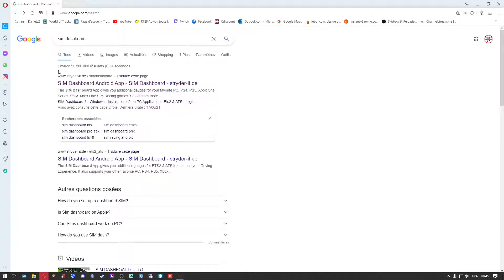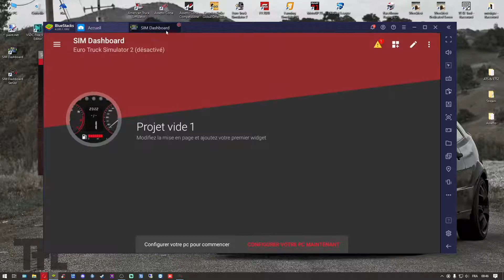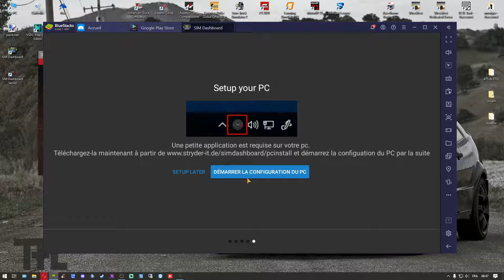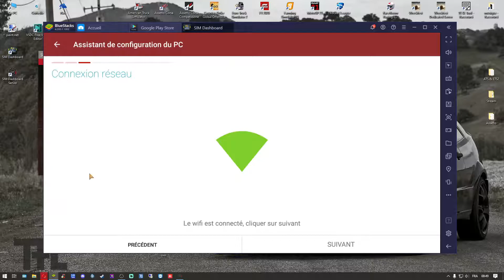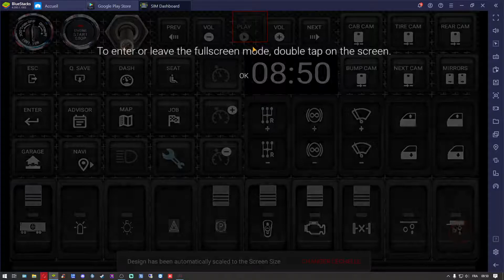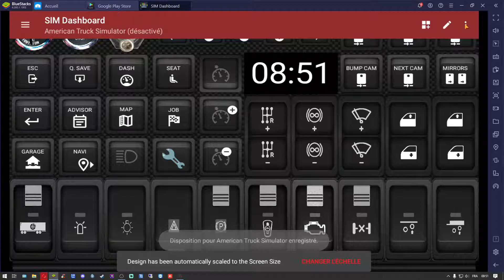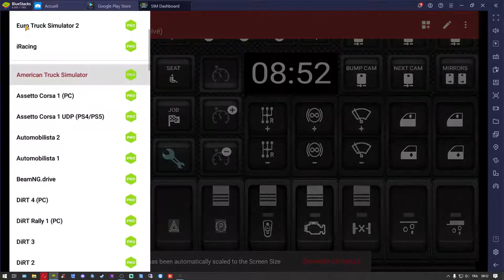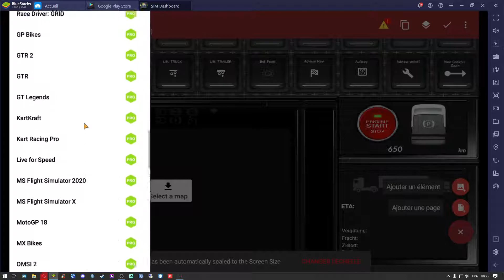-72 Ets2 & Ats Tuto sim dashboard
Mods combo personnels : traffic, trailer, truck, accessoires, graphiques, son, etc...
Support pour vos installations de mods et maps.